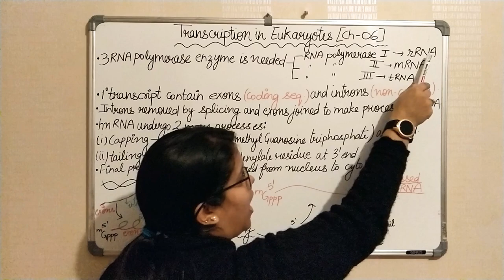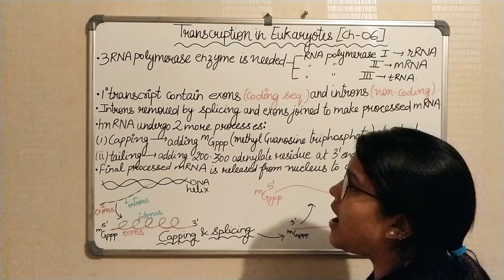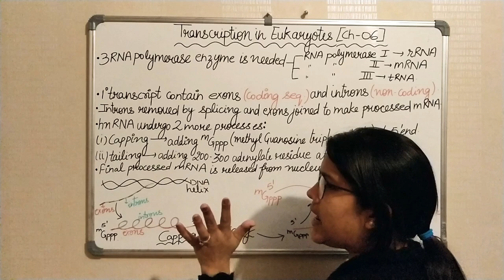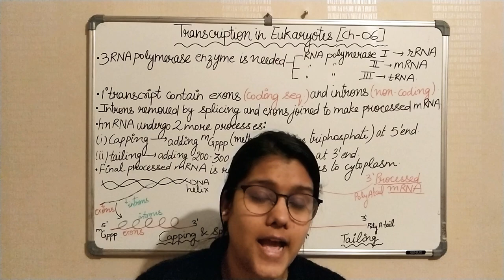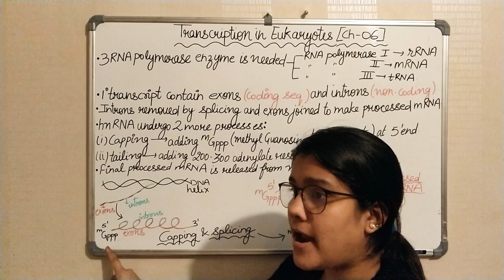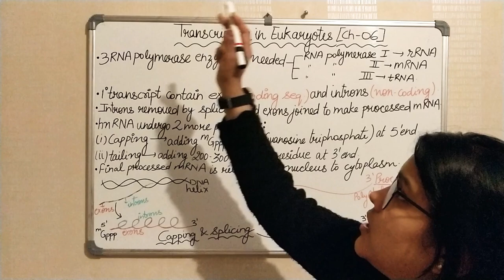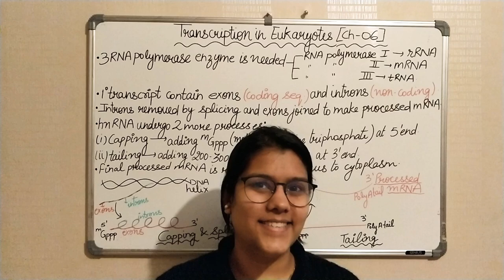CBSE Class 12 Biology NCERT: Transcription in Eukaryotes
Questions related to this topic:
1. Describe the process of transcription in Eukaryotes.(5marks)
2. Explain the terms: (a.) Capping
                                                 (b.) Tailing
                                                 (c.) Splicing.  (3marks)
3. Sometimes diagram can come for labelling and question number 2 can be asked.